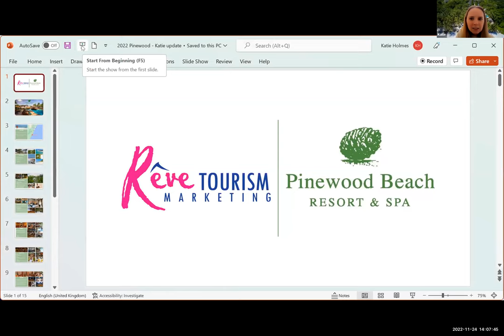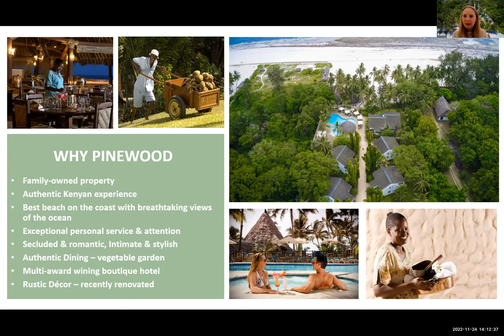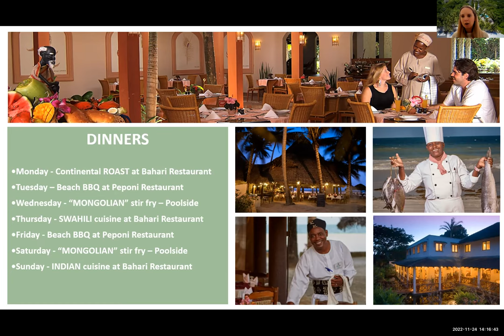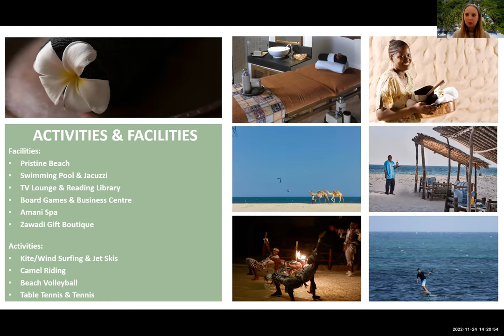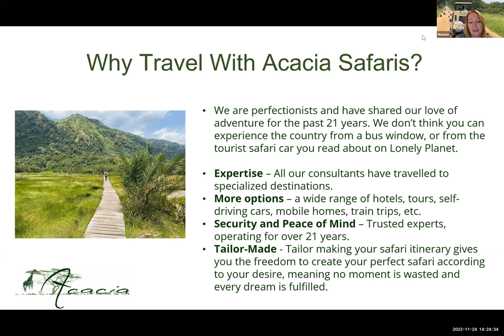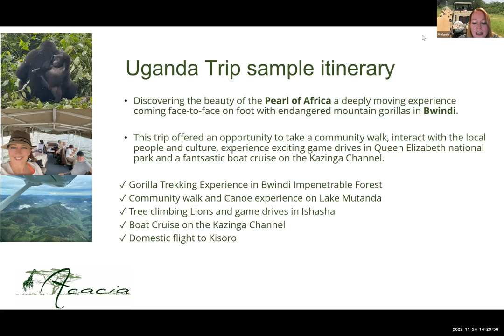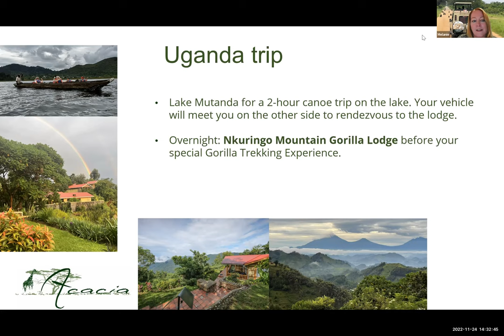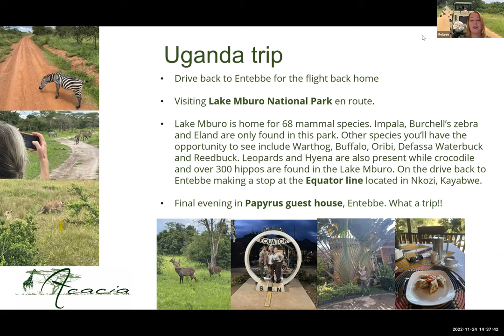Africa & Beyond Webinar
Discover the heart beat of Africa & beyond.

Acacia Safaris
Pinewood Beach Resort - Kenya

PRIZE DRAW
£50/$60 from Pinewood Kenya
£50/$60 from Acacia Safaris